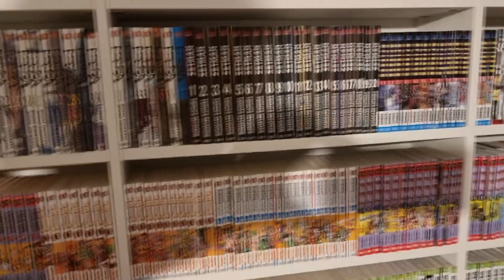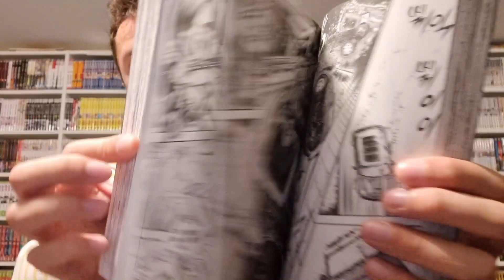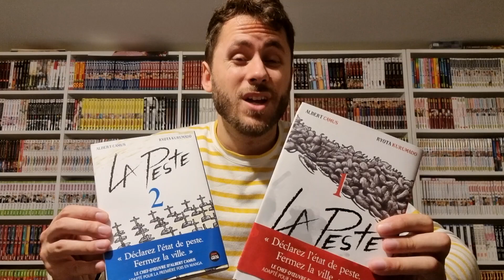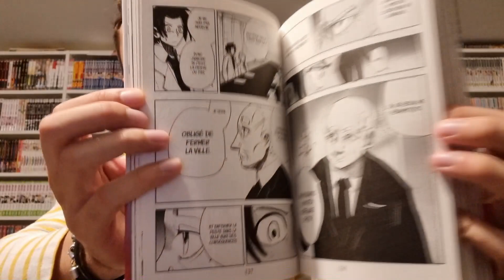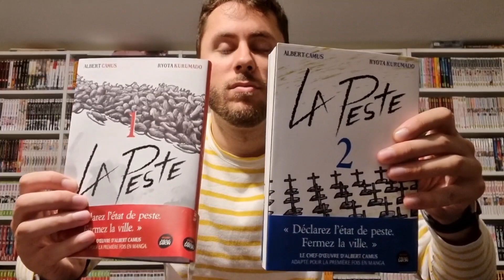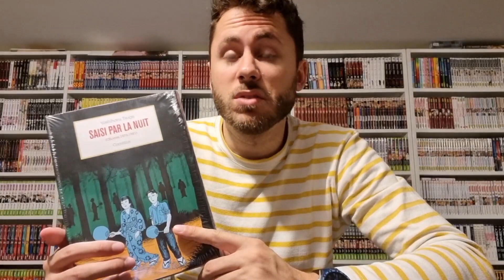Achats 24 septembre 2021